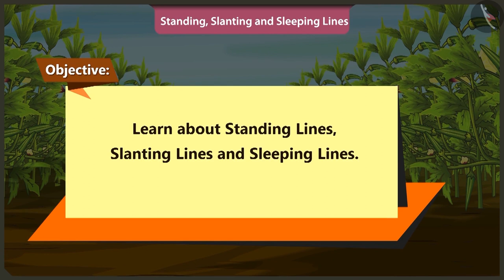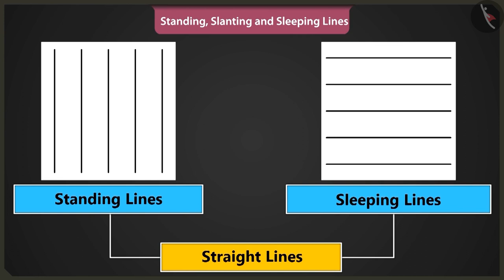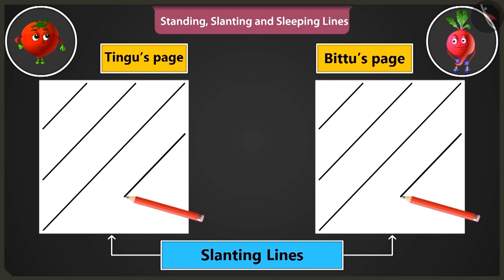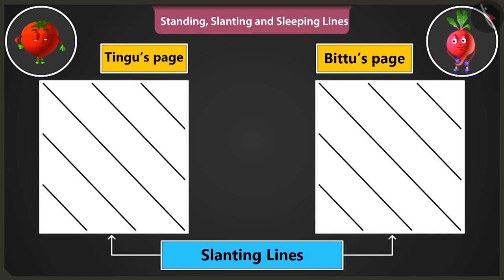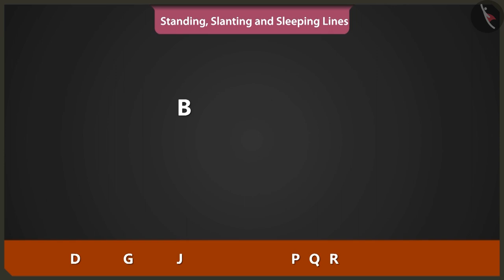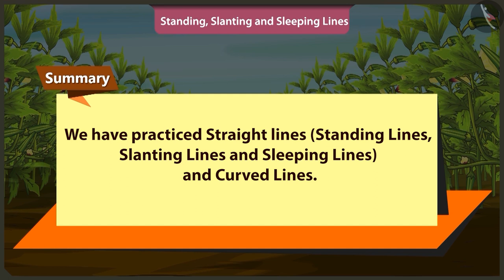Horizontal, vertical and slant lines | Part 1/2 | English | Class 2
Horizontal, vertical and slant lines | Part 1/2 | English | Class 2 | NCERT

Horizontal, vertical and slant lines | Lines and Angles | Grade 2 | NCERT | Lines and Lines

Welcome to part 1 of Horizontal, vertical and slant lines. In this video, we will discuss the concept of Horizontal, vertical and slant lines.